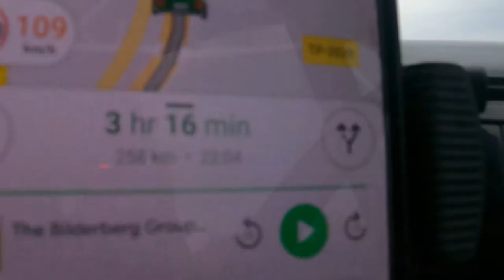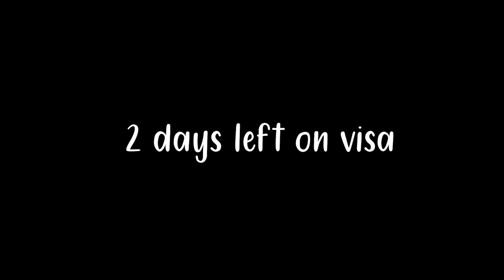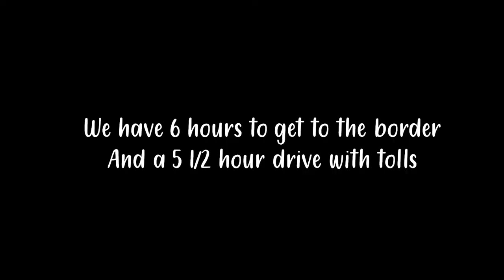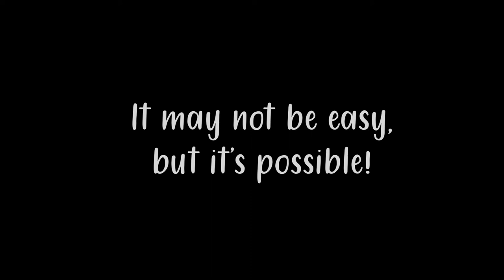SPAIN to CROATIA | 5 Countries in 4 days | SCHENGEN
Summary of costs and our journey leaving the Schengen zone,  it was difficult to say the least! From Spain through France, Italy, Slovenia and finally Croatia, many issues and many tears, but moments of beauty and laughs along the way too.

Hopefully this video can be helpful to anyone else out there thinking of embarking on this trip.

We used Tollsmart to help calculate costs of tolls in advance of trip.

Thankyou to all our wonderful friends on Instagram who reached out and offered us support and help during the break down in Italy.

Below are some og our favourite additions to vanlife.

⤈ SECURITY PURCHASES⤈
📍 Driving Locks
📍 CCTV Camera's
📍 AntiSmash Film
0.76m x 5m
1m x 2m
📍 Tracker's
One Off Payment

⤈ VLOGGING GEAR ⤈
⤈ VANLIFE ESSENTIALS ⤈
Coffee Pot Kettle
Metal Wine Glass & Lid

We are Philly and Keely and we live full time in our tiny home on wheels Martha. After building our DIY home in a Citroen Relay camper we spent a year living on the streets of London before quitting our jobs only to be met with lockdown. So after waiting for borders to reopen in Ireland we have finally hit the road in June 2021. Currently in Spain, but soon we will be heading east and taking each day as it comes!!